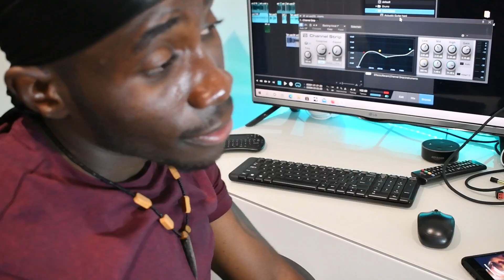Makhoe Drey - Shwele (promo video)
Wena Wedwa
Available in all platforms